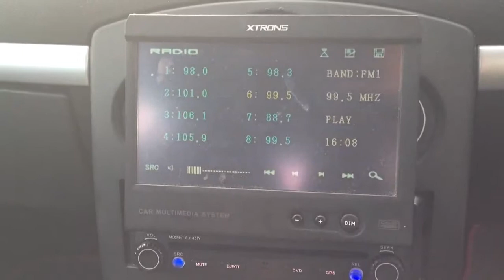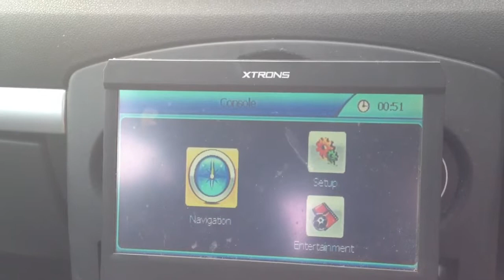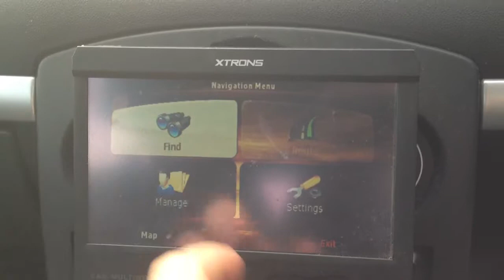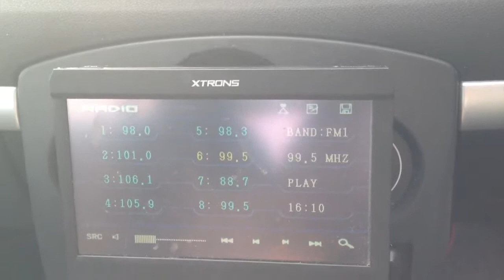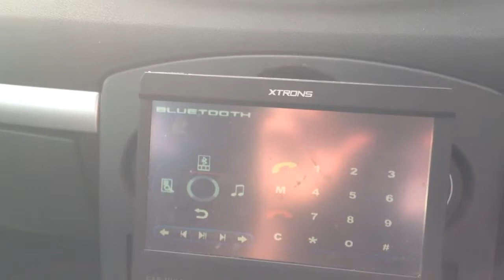DVD/cd sat nav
Show n tell